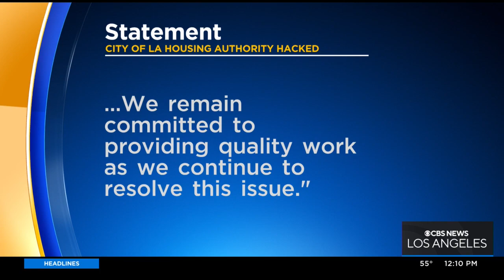Cyberattackers hit the Housing Authority of the City of Los Angeles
This is the second major cyberattack on a local agency after the Los Angeles Unified School District was attacked in September